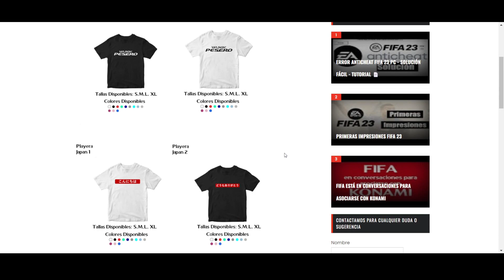eFootball 2024 es el 2 º Juego Más Descargado en PlayStation Store ( Free to Play) 💣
🛠Nuevo Proyecto
👕 eFootballNewsMX: